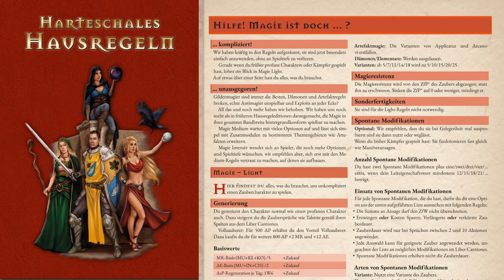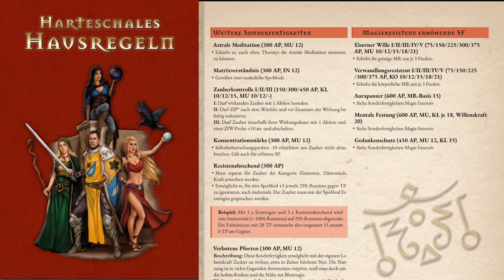Magie MEDIUM 1/2 - Geänderte Repräsentationen und Zauber |HarteSchale's Hausregeln für DSA4.1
Mit diesem umfangreichen Werk wird auf Basis von DSA4.1 ein komplett neues Grundgerüst an Regeln vorgestellt, mit dem sich Heldinnen erstellen, Abenteuer durchleben und die meisten Facetten des aventurischen Alltags mit einem einheitlichen Baukastensystem abbilden lassen. Durch die modulare Gestaltung kann man dabei jeden Bereich genau so zügig oder detailverliebt abhandeln, wie man möchte. Dadurch sollen verschiedene Spielstile so gut wie möglich unterstützt werden. Außerdem werden bisher etwas stiefmütterlich behandelte Eigenschafts- und Fertigkeitsgruppen durch zusätzliche nützliche Anwendungsmöglichkeiten aufgewertet.

📗DSA4.1 bei Amazon kaufen*
📗DSA5 bei Amazon kaufen*

* Ref Link